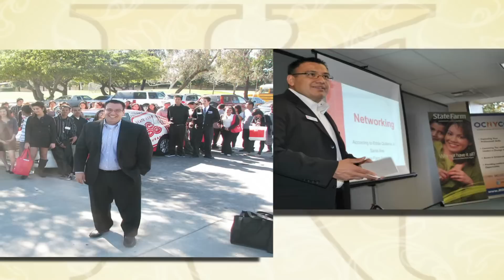OCHCC'12 Estrella Award Member of the Year - Eddie Quillares, Jr.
Orange County Hispanic Chamber of Commerce Estrella Award Member of the Year - Eddie Quillares, Jr. State Farm Insurance